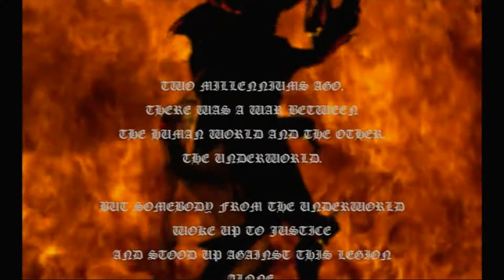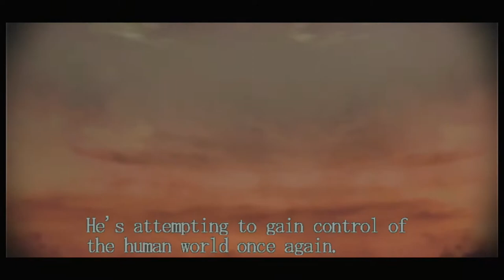DEVIL MAY CRY HD Walkthrough - PART 1 - CURSE OF BLOODY PUPPETS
DEVIL MAY CRY HD Gameplay Walkthrough Part 1 includes the chapter...

Curse Of Bloody Puppets

This walkthrough for DEVIL MAY CRY HD available on the PC, Nintendo Switch, PlayStation 3, PlayStation 4, Xbox One, PlayStation 5, Xbox Series X|S and Xbox 360 will include the Full Game, Main Campaign, Story Missions, Side Missions, Collectibles, Cutscenes, Gameplay and Ending.

Devil May Cry is a 2001 gothic action-adventure game developed by Capcom Production Studio 4 and published by Capcom. Released from August to December, originally for the PlayStation 2, it is the first installment in the Devil May Cry series. Set in modern times on the fictional Mallet Island, the story centers on Dante, a demon hunter who uses his business to carry out a lifelong vendetta against all demons. He meets a woman named Trish who takes him on a journey to defeat the demon lord Mundus, who is responsible for the deaths of Dante's brother and mother. The story is told primarily through a mixture of cutscenes, which use the game engine and several pre-rendered full motion videos. The game is very loosely based on the Italian poem Divine Comedy by the use of allusions, including the game's protagonist Dante (named after Dante Alighieri) and other characters like Trish (Beatrice Portinari) and Vergil (Virgil).

The game was originally conceived by Capcom developers as Resident Evil 4. Due to the staff feeling it would not fit the Resident Evil franchise, the project became its own title. Several gameplay elements were also inspired by a bug found in Onimusha: Warlords. Devil May Cry received prominent coverage in the video game media due to the impact it had in the action-adventure genre, its high difficulty, and the high overall scores given to it by professional reviewers. The game has sold more than three million copies, spawned multiple sequels and a prequel, and is considered among the greatest video games of all time.